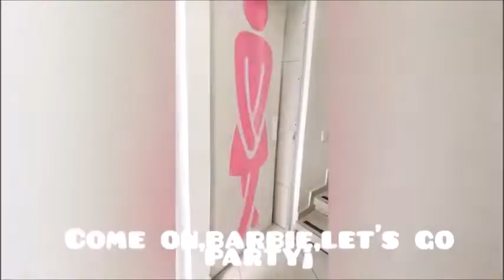Barbie Girl - Aqua (Cover Music) by Sem´s students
Cover Music Barbie Girl by Aqua
Artista: Aqua
Álbum: Barbie Girl
Fecha de lanzamiento: 1997
Géneros: Bubblegum dance, Pop